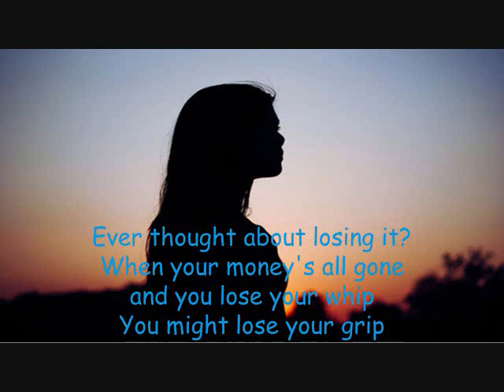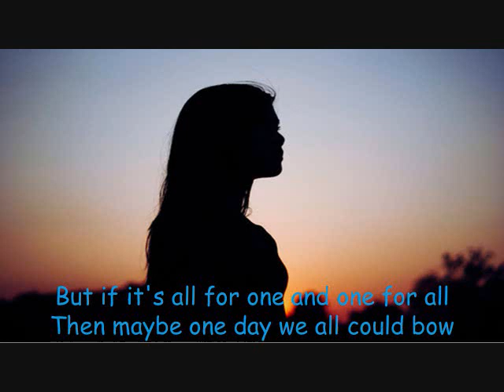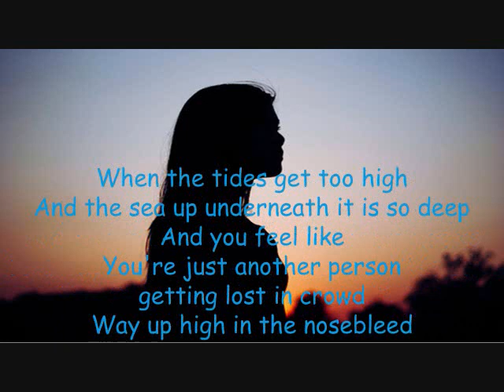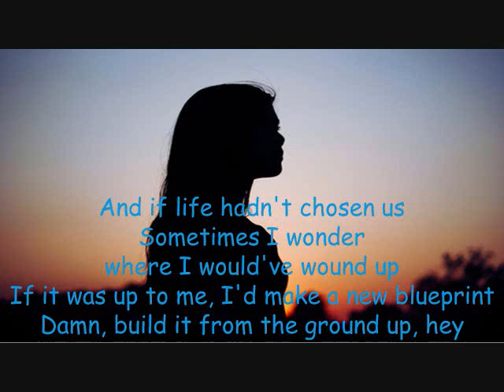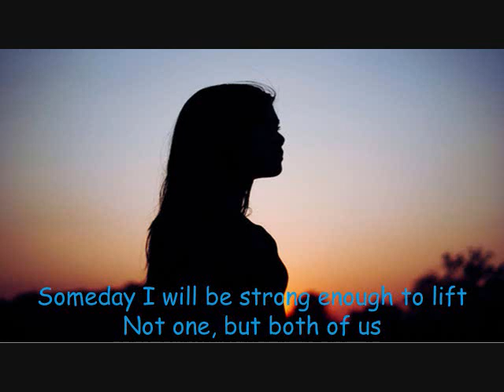Both Of Us - Tiffany Alvord (Lyrics)